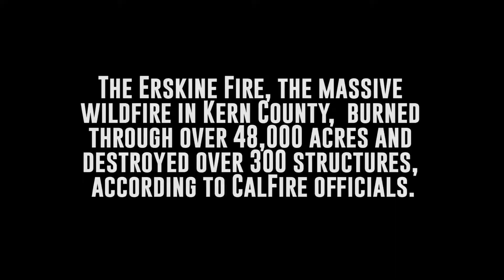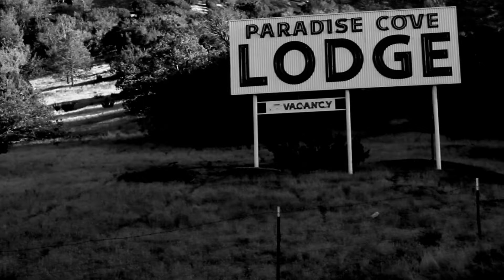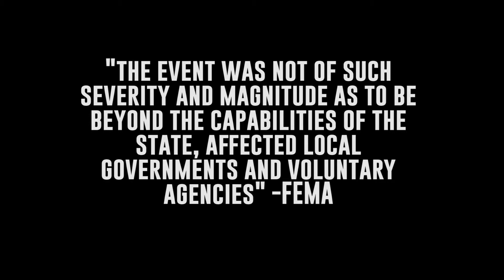“The Erskine Fire” Micro Documentary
This is a Micro Doc interview with John Blythe. His family business is in Lake Isabella and was almost lost in the fire. He talks about some of the events that took place during the fire briefly.